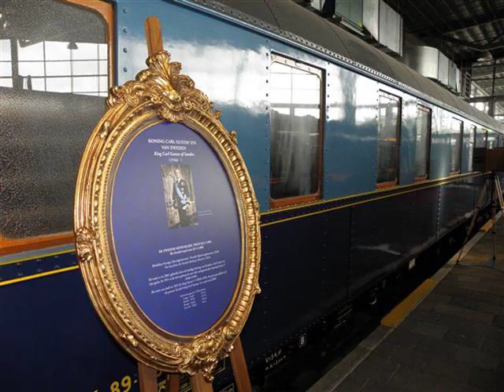Á Sprengisandi - Sigvaldi Kaldalóns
Á Sprengisandi by Sigvaldi Kaldalóns performed by Kollega Pastor.
Source: Guitar Tunes - Eythor Thorlaksson.
Photo: Spoorwegmuseum, Utrecht, The Netherlands (2010).